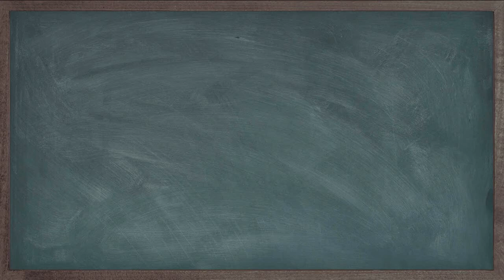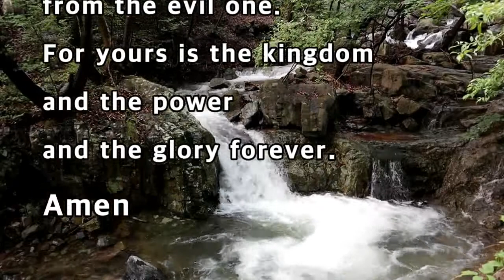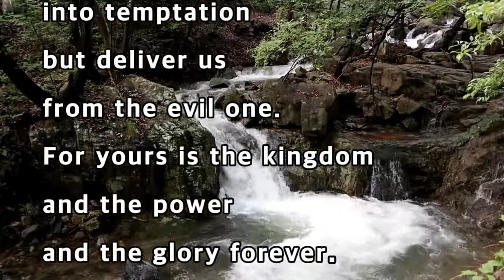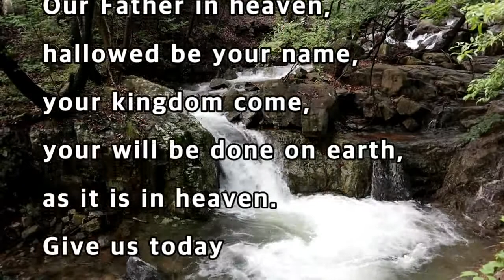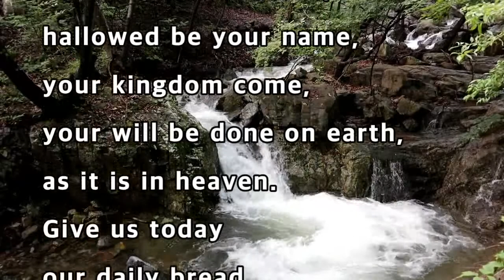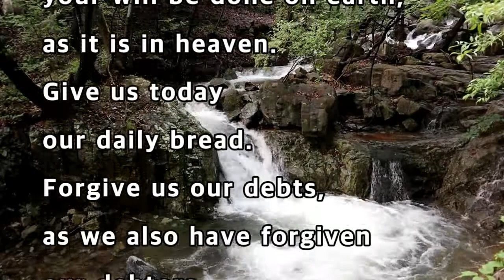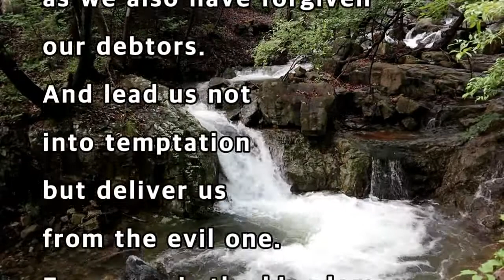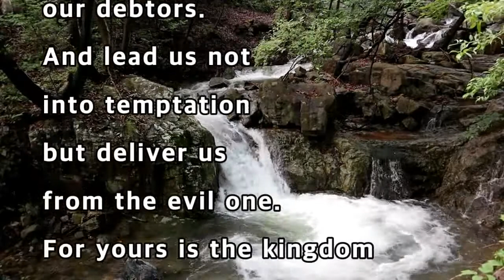영어주기도문 듣기, 암송, 외우기, 20회 반복, The Lord's Prayer, 주기도문 영어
영어주기도문

your will be done on earth,
as it is in heaven.
Give us today
our daily bread.
Forgive us our debts,
as we also have forgiven
our debtors.
And lead us not
into temptation
but deliver us
from the evil one.
and the glory forever.
Amen

반복해서 따라하면서 영어주기도문을 외워보세요